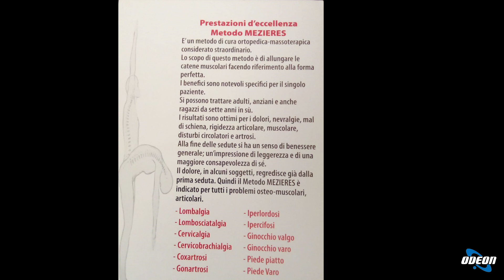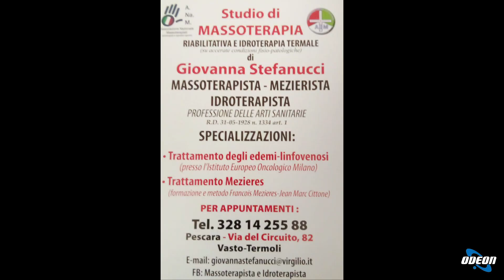Giovanna Stefanucci - La Massoterapia come Terapia Manuale e Prevenzione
In questa puntata si è discusso della massoterapia con Giovanna Stefanucci di Pescara. Si è parlato del ruolo del massoterapista nel trattamento di diverse patologie muscolari, delle tecniche utilizzate e dell'importanza della prevenzione. Sono state menzionate sedute di massoterapia di mezz'ora a un'ora a seconda del problema del paziente, con la possibilità di trattamenti anche a domicilio. La tecnica mesire può essere utile per tutte le fasce d'età, dai bambini agli anziani, e anche per gli sportivi. Giovanna Stefannucci esercita a Pescara e anche a Vasto, offrendo supporto anche a persone con disabilità. La puntata si è conclusa con un ringraziamento e l'invito ad un prossimo appuntamento.